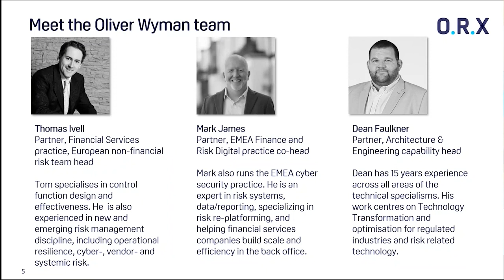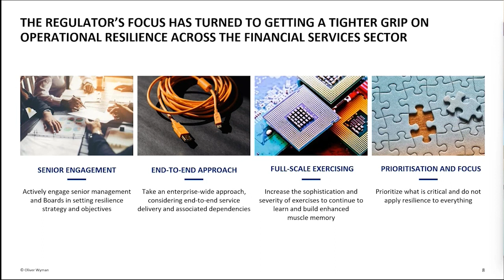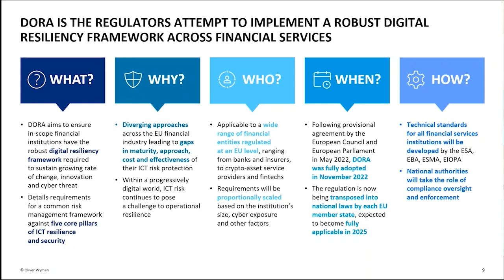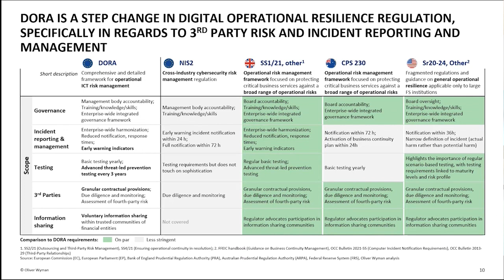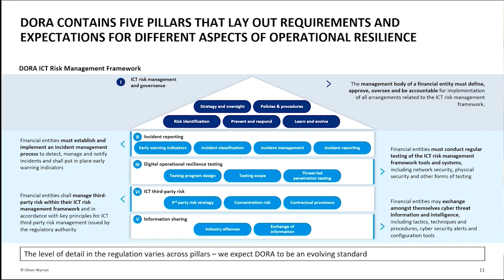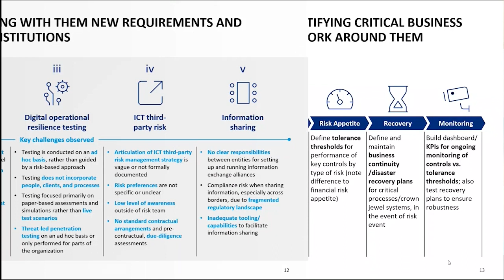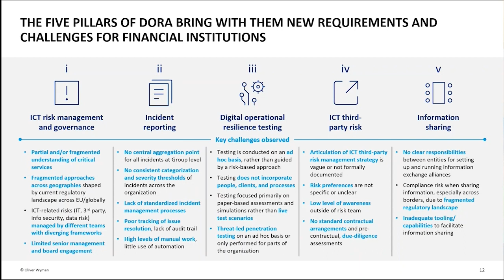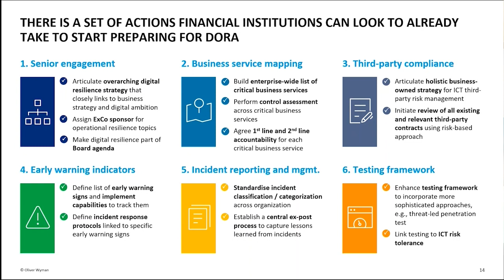ORX/Oliver Wyman panel discussion on the Digital Operational Resilience Act (DORA)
The ORX Cyber team recently hosted a virtual session on the Digital Operational Resilience Act (DORA), looking at how it's being implemented and how can financial organisations can prepare for it. Three representatives from Oliver Wyman gave a presentation on DORA in the first half of the session, before taking questions from the event participants.

Watch the recording to see what was discussed.